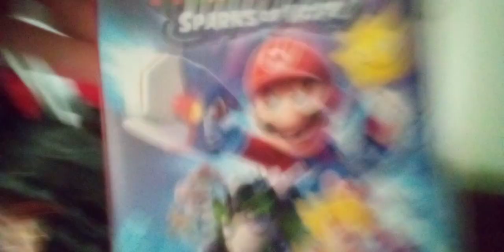my birthday present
well I go see new Super Mario Bros Movie later as 7:00am